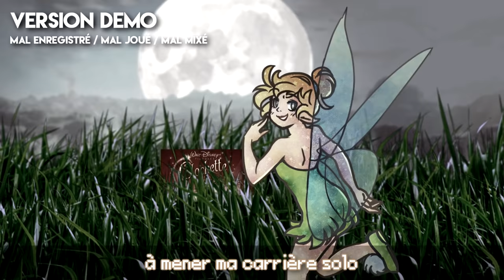Link VS Peter Pan - Dans Ton Clash ! [ EPB SAISON 3 ]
Nickel ! 123Lunatic vous explique tout en légèreté les subtilités de cet Epic Pixel Battle.

♫ Dans Ton Clash est un format complémentaires aux EPBs pour pouvoir tout comprendre, tout savoir sur la fabrication du battle et du texte !

▶ Participants

A l'écriture, réalisation, montage et voix Peter Enfant/Adulte, Link Adulte : 123Lunatic

(également voix de Link Enfant)

Merci à NicePeter et EpicLloyd pour l'inspiration qu'ils nous ont donné avec leurs EPIC RAP BATTLE OF HISTORY !!!